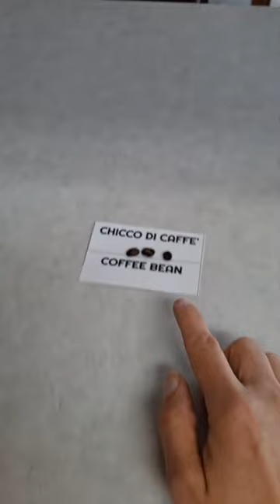Essential Italian words: coffee edition!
Take a coffee break and learn some Italian.